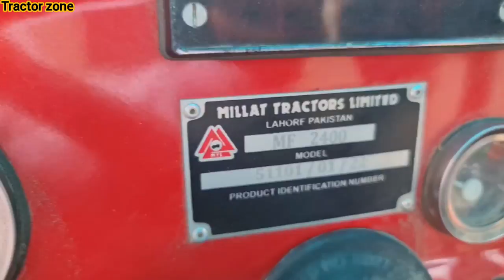Mf 2400 | Millat tractor new 2400 tractor